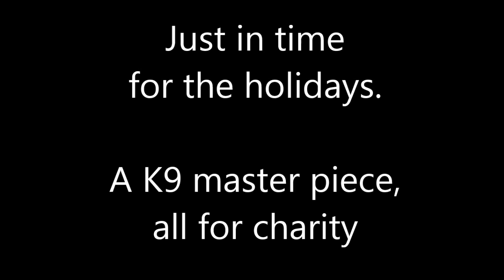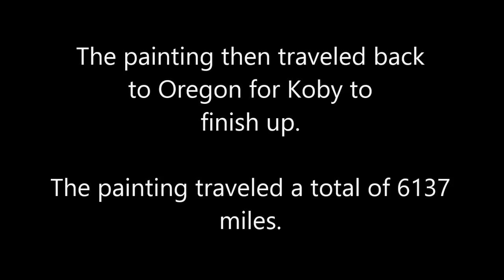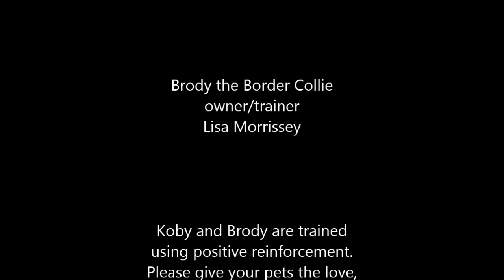Colors of joy, Koby and Brody paint for charity.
Colors of Joy, a Children's Cancer Association Benefit painting by K9 trick dog artists Koby AKA Puppy Einstein and Brody the Border Collie. The painting will be auctioned off on eBay Dec.1st - Dec. 10th. All proceeds will be donated to the Children's Cancer Association.
Meet the dogs and find links to the auction once it begins on the following Facebook pages: